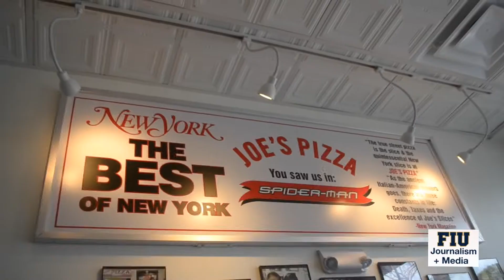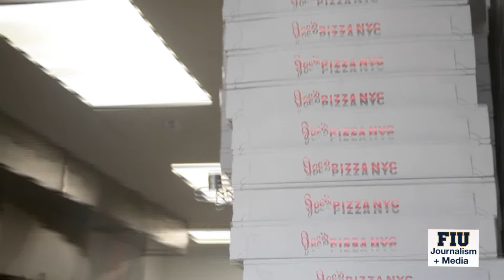New York’s famous Joe’s Pizza opens in Wynwood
Feature Story